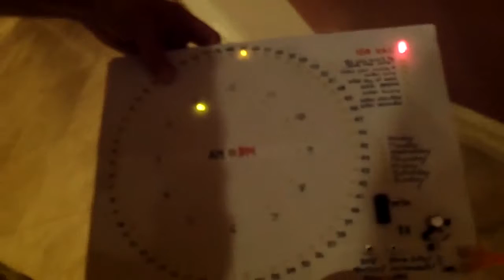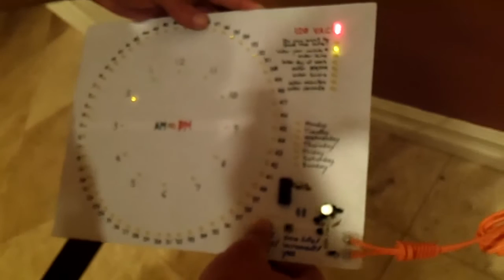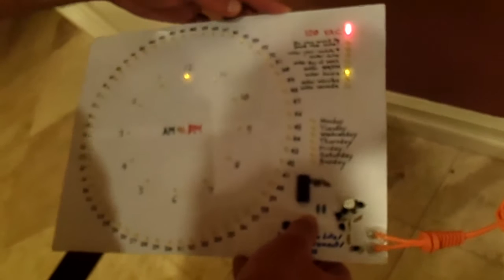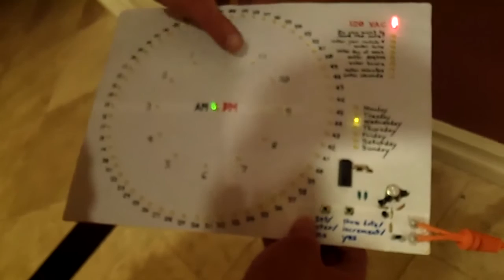build a dial-type ("analog" ring) LED clock yourself (89 LEDs) (LED clock kit)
It's a real pain to assemble (GUESS what the backside of this clock looks like), but it's pretty cool. Wait a minute. what devilry is this?! It's going counterclockwise!

Some of the basic behavior of the clock is shown in the video. It stores the date and time. The clock's date is set first to July 15 (7-15), and then after that, until the "show date" button is pressed, the ring of 12 represents hours, not months, and the ring of 60 is minutes and seconds.